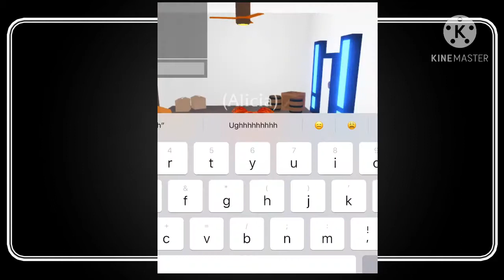The…Murderess||Episode1||adoptme||roleplay||original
Tina and her big sister Alicia, are moving to a new house. That very first night while Tina was asleep Alicia was looking through the newspaper. She found an article about a murderess on the loose! She was worried the murder would try and attack Tina while she was walking home from her new school the next day, but when she forgot to tell her…